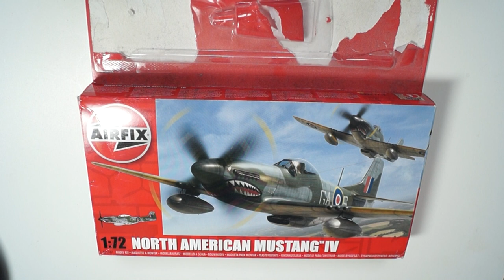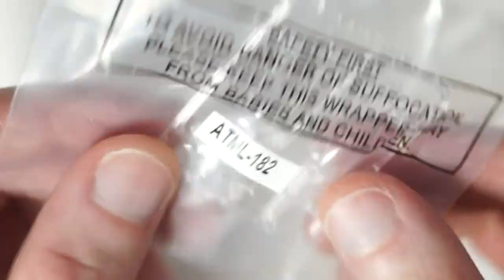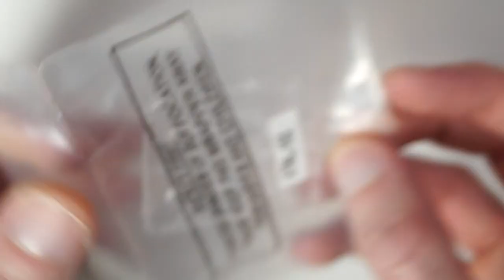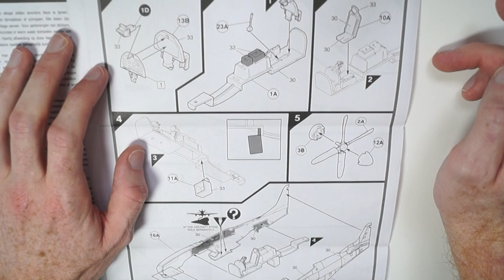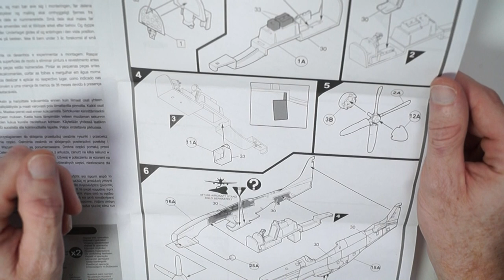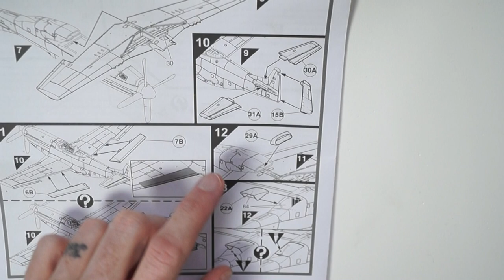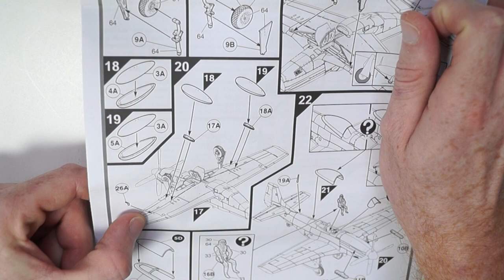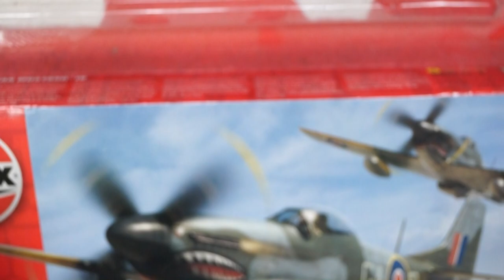Airfix 1/72 North American Mustang IV A Look Inside The Box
Looking at the starter set Airfix 1:72 North American Mustang IV, Airfix's recent tooling of the mustang a really good representation. Another build part of the Duxford series.